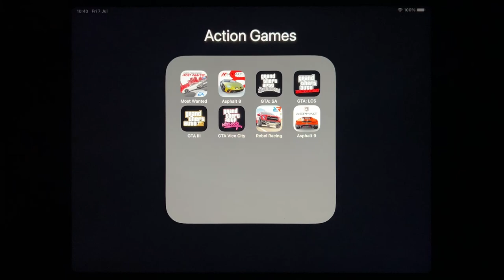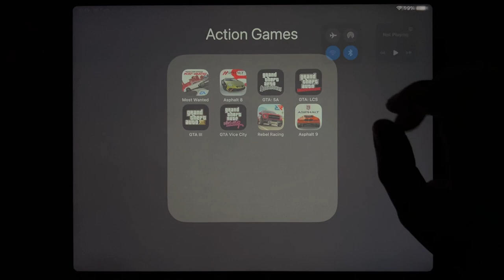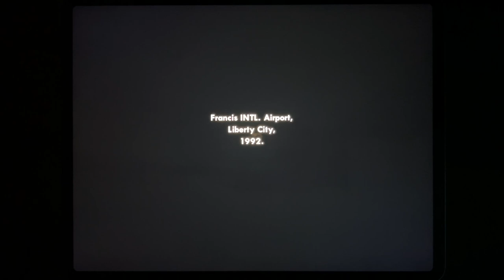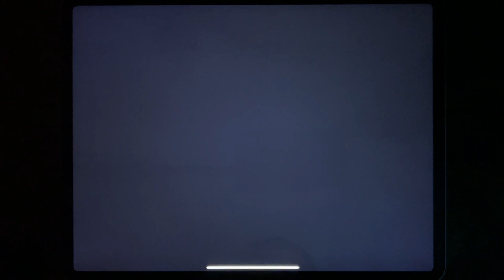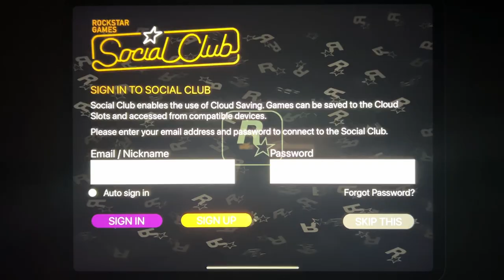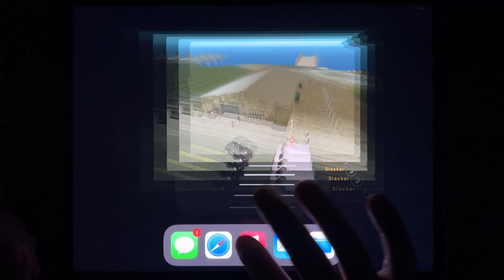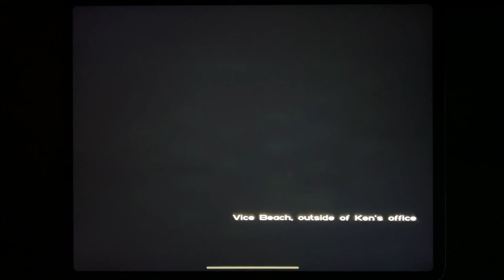Most Wanted, Asphalt 8, GTA: SA, GTA: LCS, GTA III, GTA Vice City, Rebel Racing, Asphalt 9